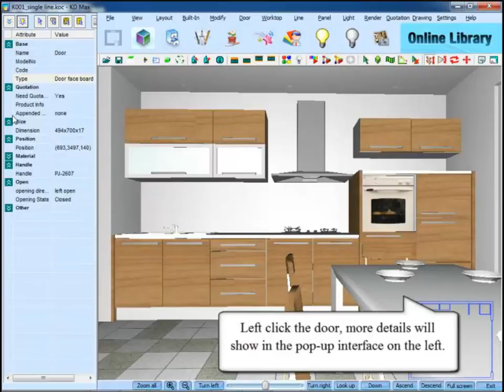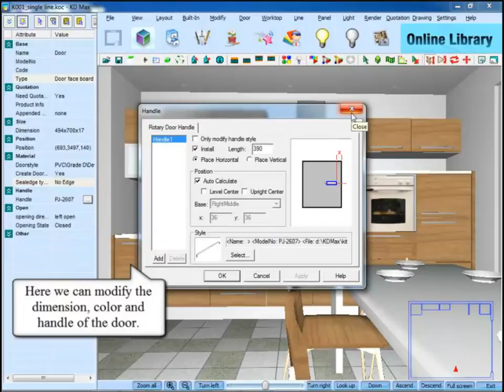3D 6 Door 7 Properties Door